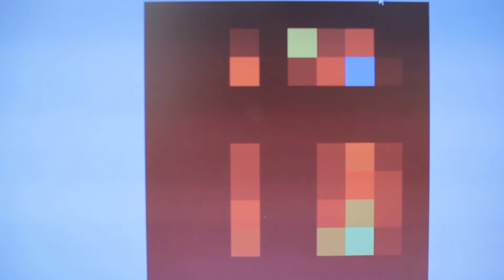Building Interactions Through the Sense of Touch: emotion, affect, and robotics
DFP Faculty Snapshot